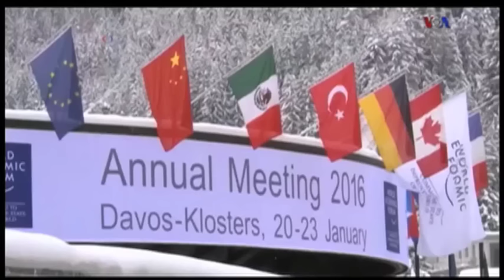جزئیاتی از بحث نمایندگان ایران و عربستان در یکی از نشست های خصوصی در داووس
در حالیکه نشست هایی در حاشیه مجمع جهانی اقتصاد در داووس سوئیس در حال برگزاری است، شاهدان می گویند وزیر خارجه ایران و یکی از مقام های عربستان بحث و جدل شدیدی داشته اند. گیتا آرین گزارش می دهد.